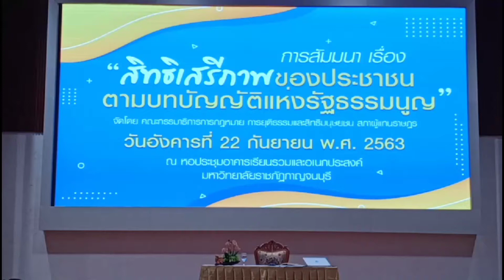กาญจน์เร่งสร้างความรู้และสิทธิของประชาชน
เร่งสร้างการรับรู้สิทธิและเสรีภาพของประชาชน

 "สิทธิเสรีภาพของประชาชนตามบทบัญญัติแห่งรัฐธรรมนูญ" คณะกรรมาธิการการกฏหมาย การยุติธรรมและสิทธิเสรีภาพ สภาผู้แทนราษฎร

วันที่ ๒๒ กันยายน ๒๕๖๓ เวลา ๐๙.๐๐ น.
ณ.ที่อาคารเรียนรวมและอเนกประสงศ์ มหาวิหยาลัยราชกัฏกาญจนบุรี ต.หนองบัว อ. เมือง จังหวัดกาญจนบุรี นางศรีสมร รัศมีฤกษ์เศรษฐ์ รองประธานคณะกรรมาธิการ การกฎหมาย การยุติธรรมและสิทธิมนุษยชน คนที่สอง เป็นประธานพิธีเปิด สิทธิเสรีภาพของประชาชนตามบทบัญญัติแห่งรัฐธรรมนูญ นาย กิตติวัฒน์ พงศ์ปฎิมาพรรณ เลขานุการประจำคณะกรรมาธิการกีฬาสภาผู้แทนราษฎร กล่าวถึงวัตถุประสงค์ของการดำเนินการฯ ท่านเอกรินทร์ รุ่งรัตน์ ผู้พิพากษาหัวหน้าศาลจังหวัดทองผาภูมิ ให้เกียรติบรรยาย ให้ความรู้เกี่ยวกับ "สิทธิมนุษยชนในกระบวนการยุติธรรม ตามรัฐธรรมนูญ" ท่านอภิสิทธิ์ เวชชาชีวะ อดีตนายกรัฐมนตรี ให้เกียรติบรรยายพิศษ เกี่ยวกับ "สิทธิเสรีภาพของประขาชนตามบทบัญญัติแห่งรัฐธรรมนูญ" โตยมี ดร.ณรงค์เดช รัตนานนท์เถียร อธิการบดีมหาวิทยาลัยราชภัฏกาญจนบุรี และที่ปรึกษาคณะกรรมาธิการ การกฎหมาย การยุติธรรมและสิทธิมนุษยชน พร้อมด้วย ผศ.จรายุทธ ประทีปวรกาญจน์ (อ.โย.) ผช.อธิการบดี ม.ราชภัฏกาญจนบุรี พร้อมทั้งสมาชิกสภาผู้แทนราษฎร (สส.พรรคประชาธิปัตย์) แขกผู้มีเกียรติ ประชาชนคนทั่วไป ให้การต้อนรับและสื่อมวลชนเข้าร่วม รับฟังและการรับรู้เรื่องของสิทธิและเสรีภาพเป็นจำนวนมาก.
          เหยี่ยวภูธร / รายงาน